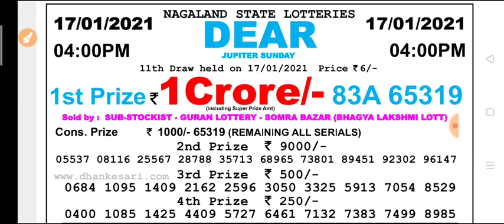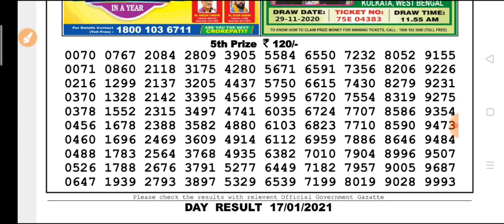Nagaland state lottery DEAR Day 4 p.m. 17.01.2021 Jupiter Sunday result Today live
Nagaland state lottery Dear Jupiter Sunday Day 4 p.m 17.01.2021 Result Today Live